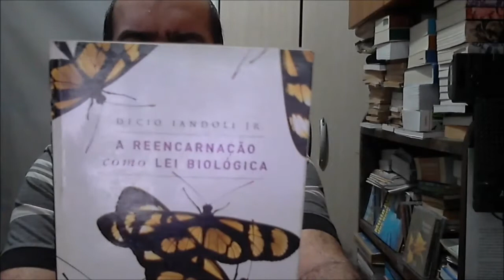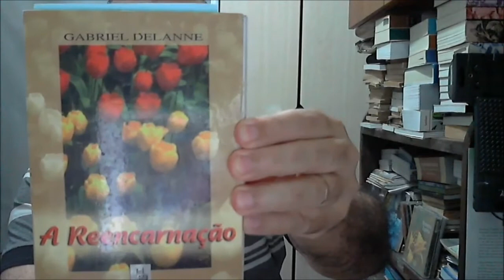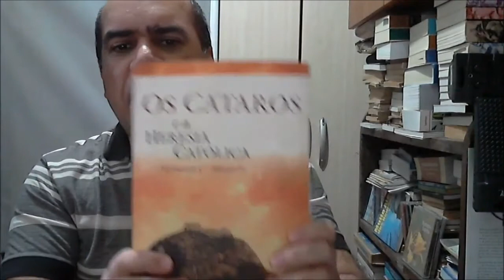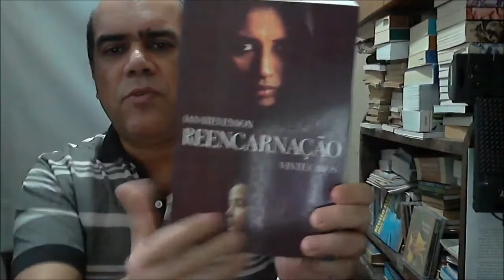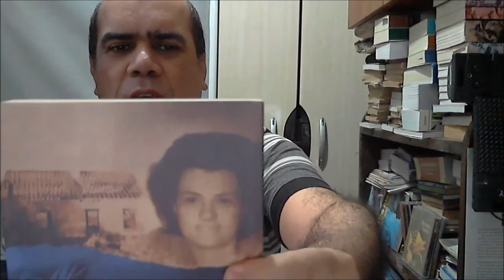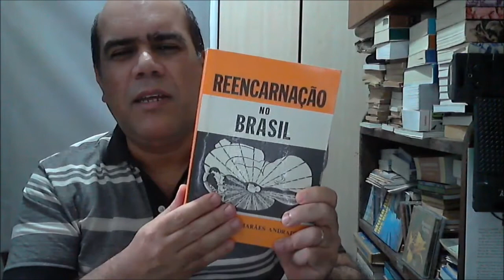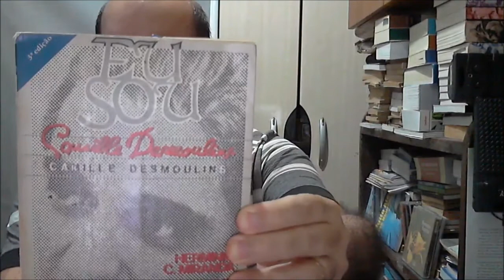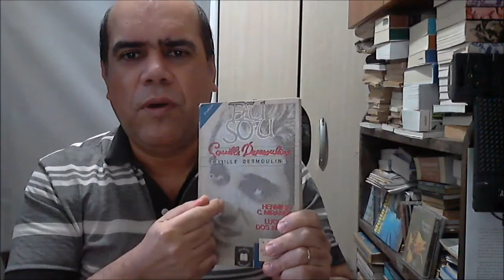A Reencarnação Através dos Milênios - Com Bruno Tavares